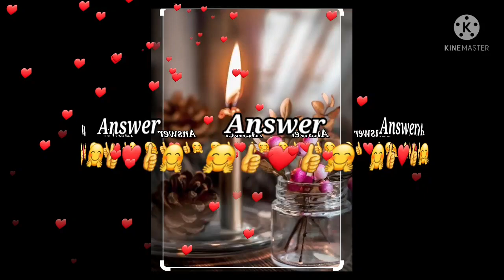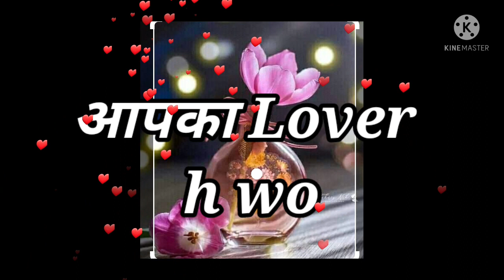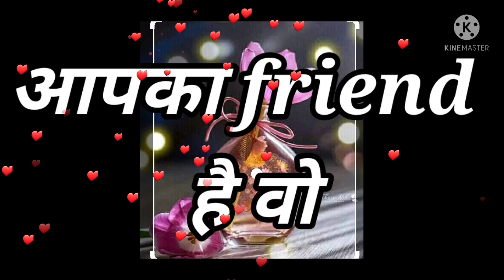Love Quiz game | Love test | choose one number